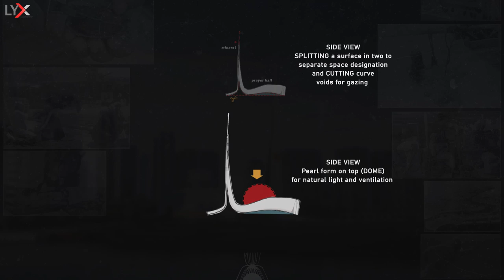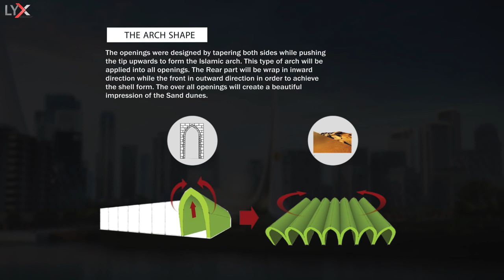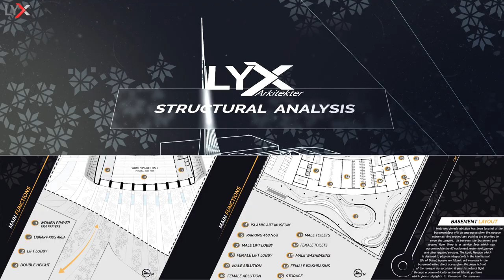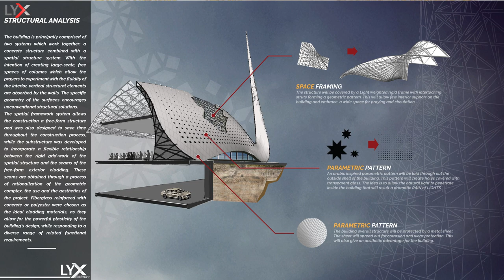DUBAI ICONIC MOSQUE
Dubai Iconic Mosque designed by LYX arkitekter,
It was submitted as a proposed concept in the international competition of designing an iconic mosque in Dubai.
As known previously The Pearl Diving Was The Main Source Of Life In Dubai, So In 2018 we inspired this mosque from Pearl and Shell and according to the challenge of the Modern Vision of Dubai the designer followed the abstraction way, which seen in the Outer shape of the Mosque That formed as a shell carrying a big pearl which acts as the Dome and a skylight in the daytime to illuminate the main prayer hall, and converts into lantern which gives an enchanting atmosphere to Dubai in the evening, It has eight gates their arches will form the shell and will merge together to get unified in the Mihrab, That were inspired from the Islamic belief that there are 8 gates to the heaven and 8 angels which are holding the throne, Its Minaret emerge from the Earth to vanish into the sky creating a sail shape which conveys the peaceful message of worshiper and transform it to a spiritual icon added to the tranquility of Dubai Creek.
LYX Arkitekter, Architecture and Design.